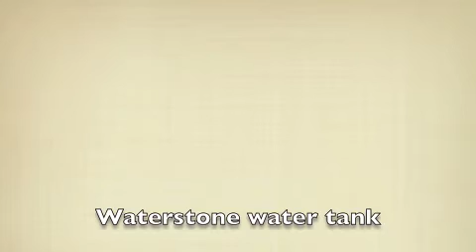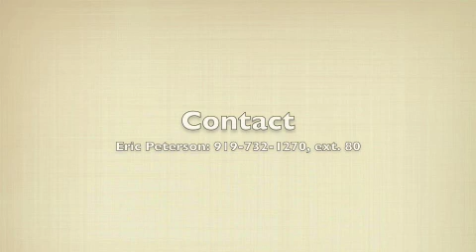Town Board March 11, 2013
Hillsborough Town Manager Eric Peterson gives an overview of the town board's Monday, March 11, regular meeting.